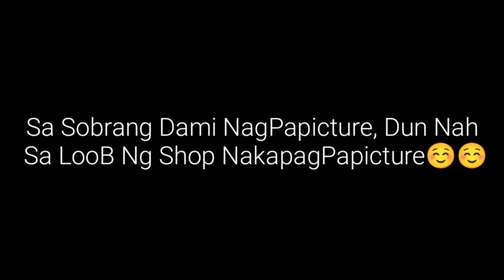FiNaLLy i Meet iDOL LoVeLy'NoRVinLaNgMaLakas KaBugoK KaHPirata JC MotoVLog